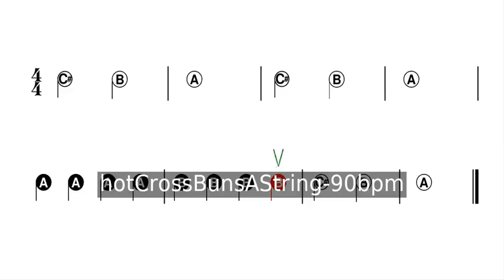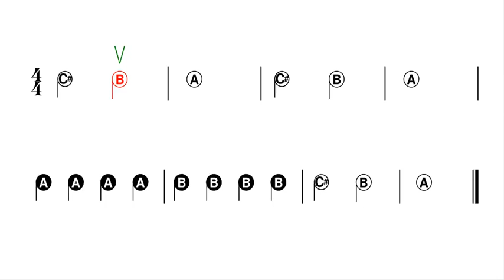Hot Cross Buns (strings)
For beginning strings (violin, viola, cello). On the A-string.  Uses notes A, B and C#.  For different speeds of this song, as well as other videos,